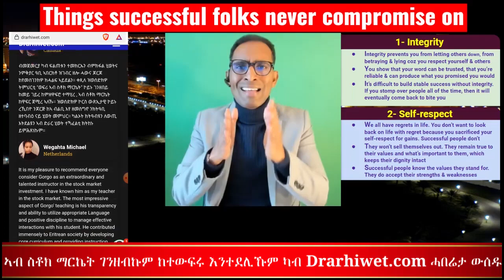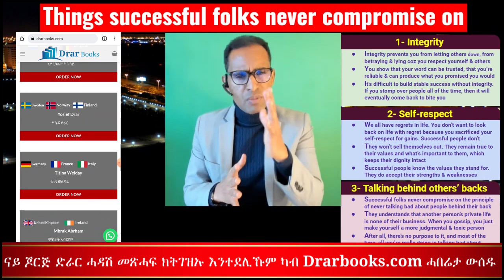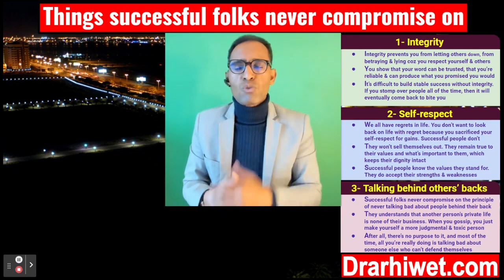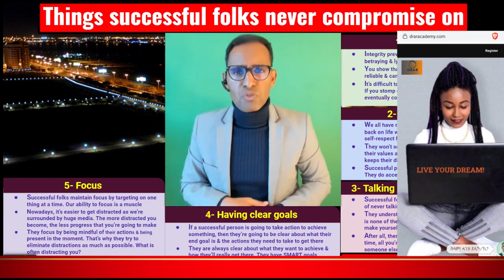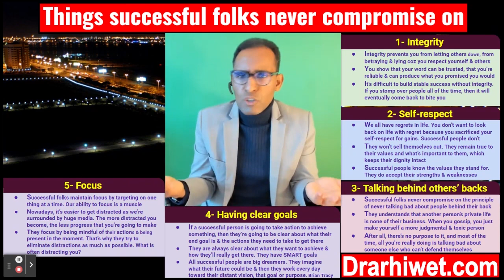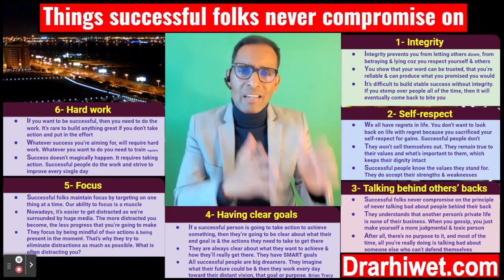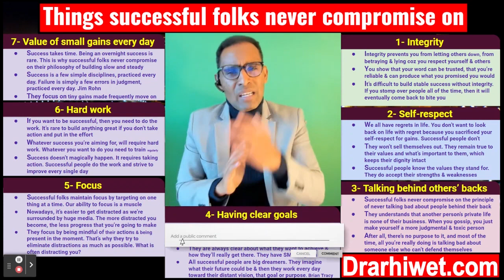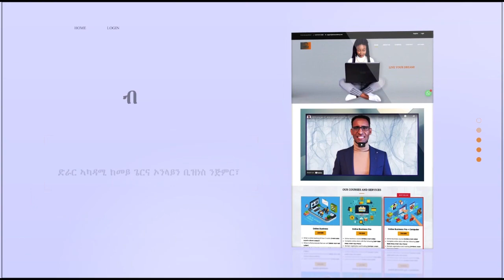ዕዉታት ሰባት ብፍጹም ሸለል ዘይብልዎም ጉዳያት - Successful people never compromise on these